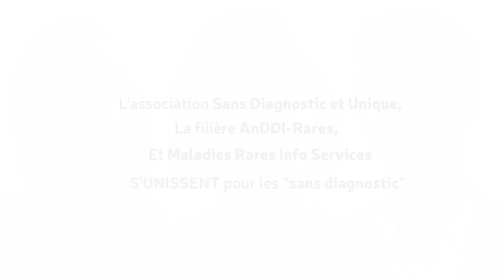Tous Pour Sans Diag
La filière AnDDI-Rares, Maladies Rares Info Services et l’association Sans Diagnostic et Unique s’unissent afin de proposer des solutions aux personnes malades sans diagnostic et à leurs familles, dans le domaine des anomalies du développement d’origine génétique.